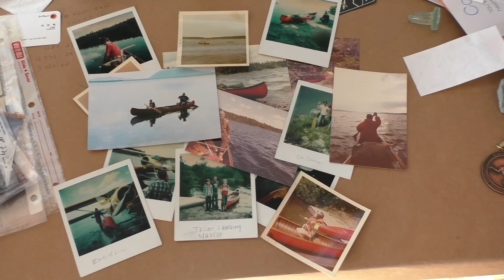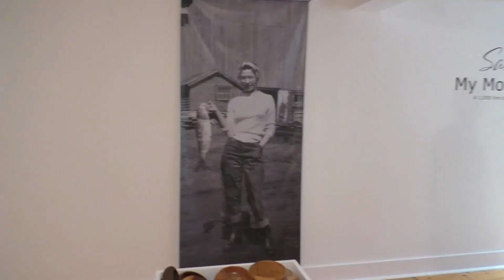Stories Behind The Frames - Laura Tryon Jennings (Episode 4)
Welcome to “Stories Behind the Frames” - an exciting YouTube series that takes you on a personal tour of the artists' minds. Join us in their studios where they discuss their art, share their inspirations, and reveal their creative process. Gain a unique perspective of the art scene and get to know these artists like never before.

From learning about their creative journey to discovering their best tips and techniques, this series is exactly what you need to inspire your own creativity.

 Be sure to follow along for fun conversations, behind-the-scenes footage, and all the artist vibes you can handle with Dave!

PIN - @framecenterhanover